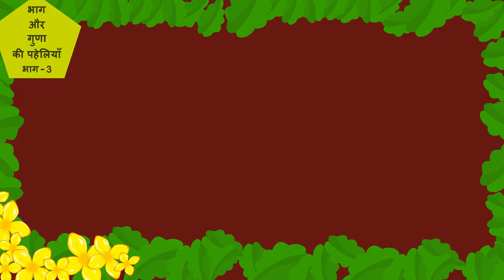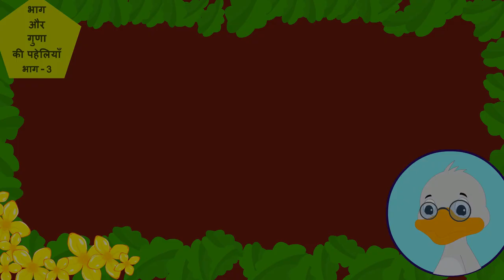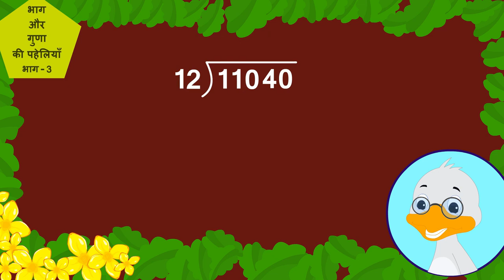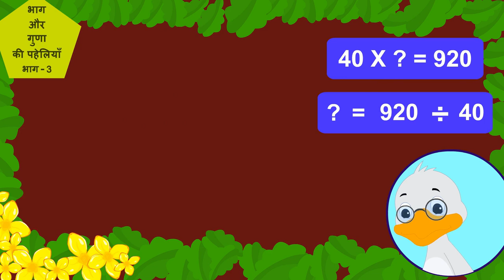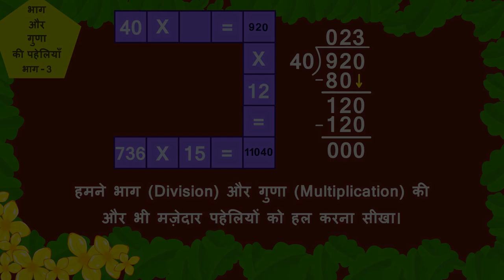भाग और गुणा से सम्बंधित पहेलियाँ | Division & Multiplication - Puzzles | Part 3/3 | Class 5 Maths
In this video, we explain भाग और गुणा से  सम्बंधित : पहेलियाँ | Division and Multiplication | puzzle | Part 3/3 | Hindi | Class 5

पहेलियाँ: भाग और गुणा | Part 3/3 | Puzzles: Division and Multiplication | Hindi | Class 5 | गुणन और भाग | कक्षा 5 | NCERT | गुणा और भाग के तरीके

Puzzles related to multiplication and division | Multiplication and Division | Grade 5 | NCERT | Ways to multiply and divide (5)

Welcome to part 3 of Puzzles related to multiplication and division. In this video, we will discuss various examples, misconceptions and/or common errors related to Puzzles related to multiplication and division.

Part 1: भाग और गुणा से सम्बंधित : पहेलियाँ | Division and Multiplication | puzzle | Part 3/3 | Hindi | Class 5

Part 2: भाग और गुणा से सम्बंधित : पहेलियाँ | Division and Multiplication | puzzle | Part 3/3 | Hindi | Class 5